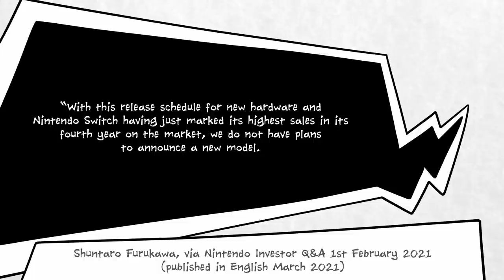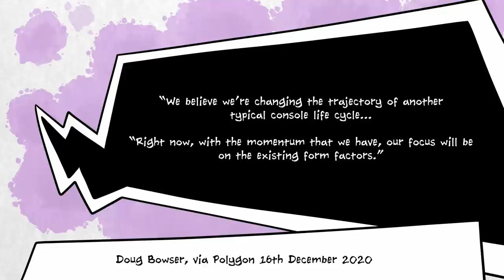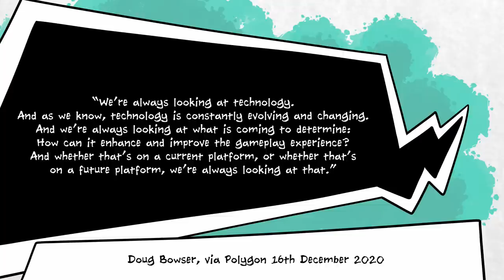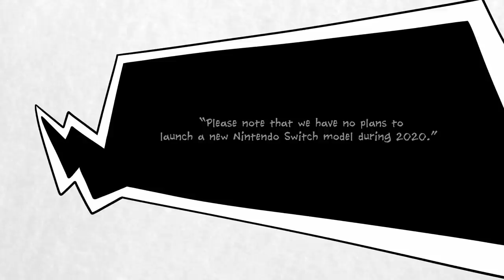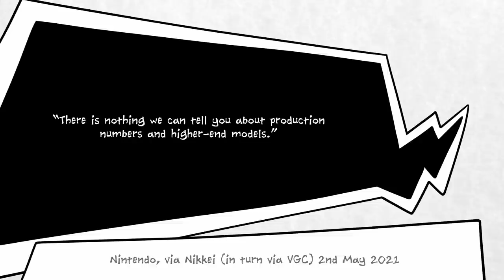Why Switch OLED Model Was Kept Secret For So Long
Nintendo's long-awaited "Switch Pro" is here, in the form of the Switch OLED Model. No, it's not quite the device that fans were hoping for - there's no 4K out, and no faster processor - but there's no denying that this device is exactly the new Switch model that Nintendo claimed did not exist.

In an investory meeting earlier this year, Shuntaro Furukawa, president of Nintendo, insisted that there were no plans for a new Switch model. Lo and behold: a new Switch model. Turns out there were plans after all.

In the meantime, Doug Bowser, master of the bluff, has been dodging questions about the Switch OLED Model for years now, effortlessly beating around the bush whenever the topic of a new Switch model - most often the rumoured Switch Pro - comes up.

To a certain extent, it's true that this isn't a Switch Pro; rather a device with a slightly better screen. So why not admit that? Why, instead, insist that absolutely no new Switch model was on the horizon?

Well, in this case, admitting that an additional Switch option was on the horizon may have been detrimental to short term hardware sales, and that's not something Nintendo's overseers are keen to encourage.